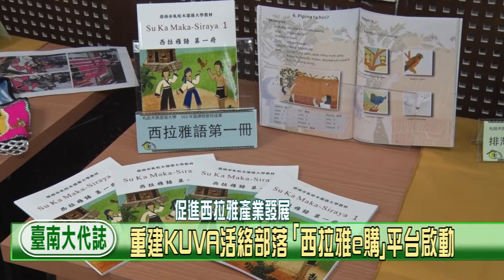重建KUVA活絡部落 西拉雅e購平台啟動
103年度重建KUVA活絡部落計畫5月26日發表成果，臺南市長賴清德在市府民委會主委汪志敏、103年度重建KUVA活絡部落計畫主持人段洪坤與西拉雅部落族人的陪同下聆聽各項活絡部落的成果。賴市長指出，市府不僅不遺餘力進行西拉雅族文化保存、正名運動與語言推廣等，目前在西拉雅部落生活重建方面也跨出第一步；未來市府會持續與各界合作，在重建KUVA活絡部落部分會更有進展，讓大家能更了解西拉雅族的生活。

賴市長表示，社會各界有決心進行臺南西拉雅文化保存，例如文化部指定東山吉貝耍夜祭為國家重要民俗，而北投洋夜祭也是重要的文化活動；西拉雅正名運動在縣市合併前，縣府就將西拉雅族認定為縣定原住民，縣市合併後，則為臺南的市定原住民，而市府也已經提起行政訴訟，持續推動西拉雅正名。

賴市長進一步表示，市府在西拉雅語言推廣也有相當成效，之前就出版西拉雅語言教材。由於人離不開生活，保護西拉雅族群，不能只有爭取身分或地位就能解決各樣的問題，也不是只有過去文化保存而已；現在需要思考如何重現西拉雅的生活。賴市長感謝這個計畫與西拉雅部落的努力能推出農特產品，希望下階段能有西拉雅餐，並透過推廣讓大家來體驗西拉雅生活。